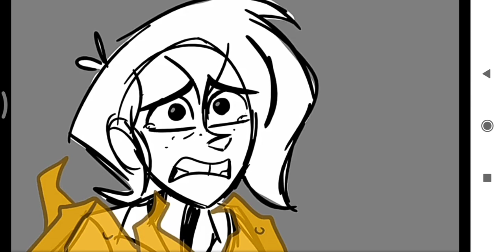Tangled The series//Be very afraid//Deleted scene//(NOT mine